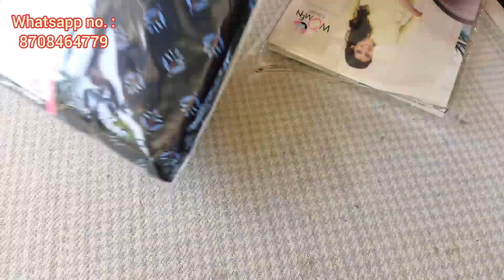Readymade Short Kurtis